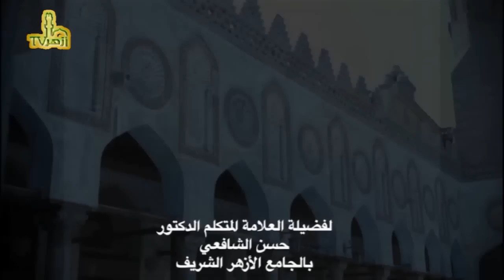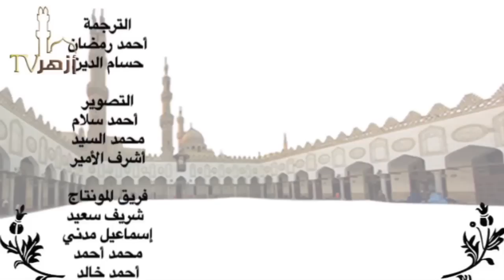درس 60 شرح كتاب المواقف للإيجي | علم الكلام | الدكتور حسن الشافعي | قناة أزهر TV